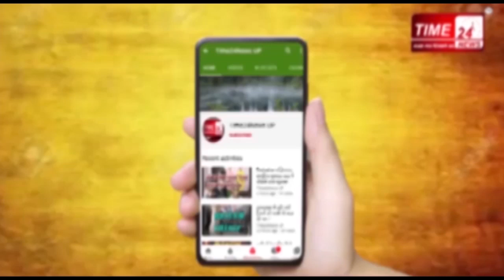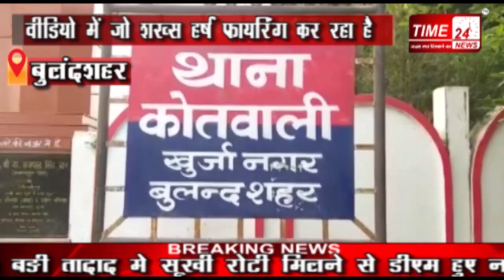भाजपा के इस विधायक के बेटे ने भाई की शादी में कर दी धाय धाय?